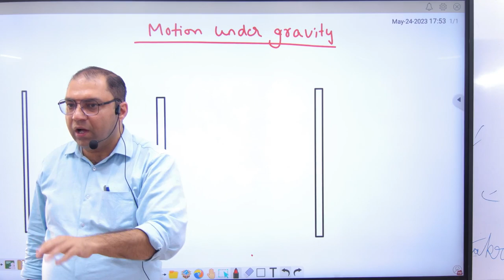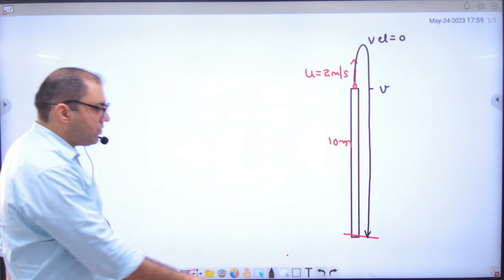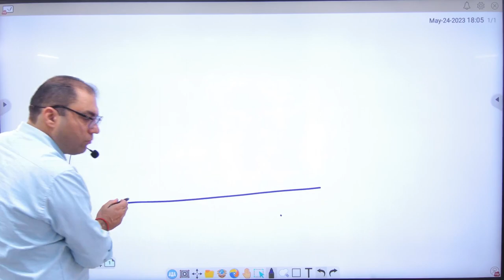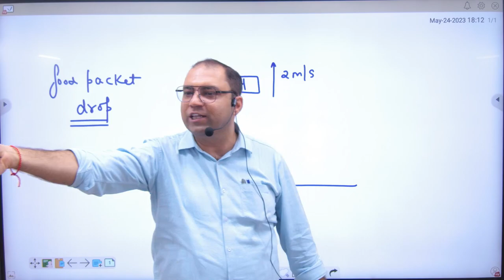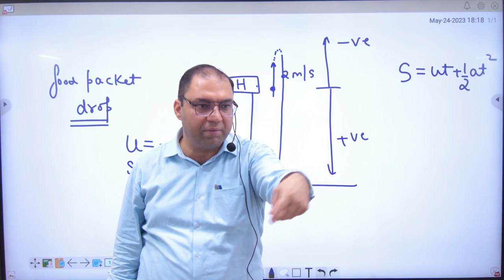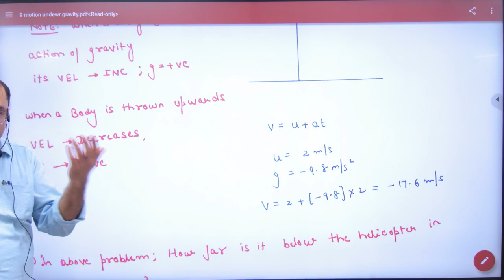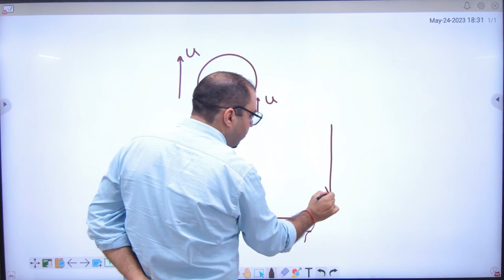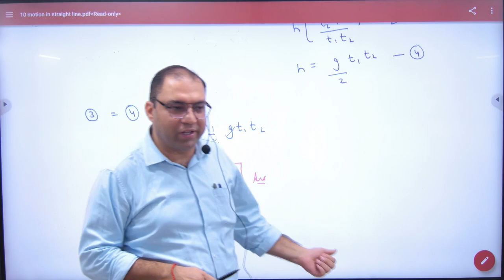46 Motion under gravity Problems